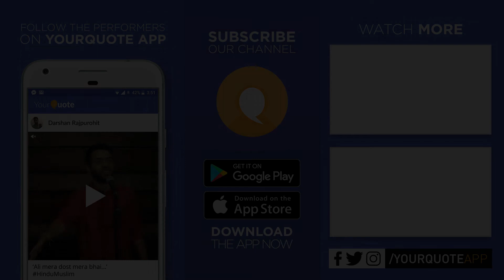'Chhoti Si Ek Shaam' by Shalvi | Hindi Poetry | YQ - Gurugram (Open Mic 2)